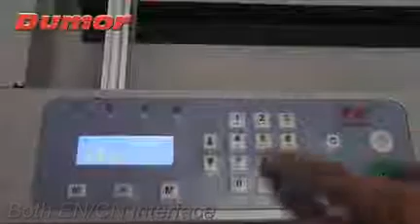Window cutter Model 521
Progressive cut possition to realize 180 degree layflat
Progressive cut just by inputting the initial position, increment and quantity
2000 pcs/h
Needs no manual alignment
1mm window lose very few image